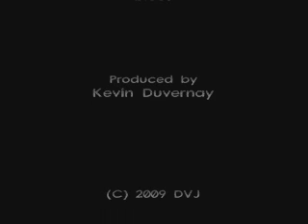A cakewalk into town - Cover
Bassist Kevin Duvernay on guitar. from the series.
Kevin, home alone. with the blues
Video and audio Source - Nokia N78 cell phone
Room - Office